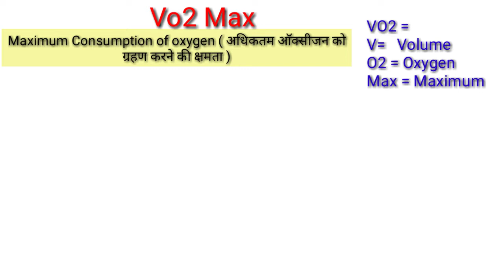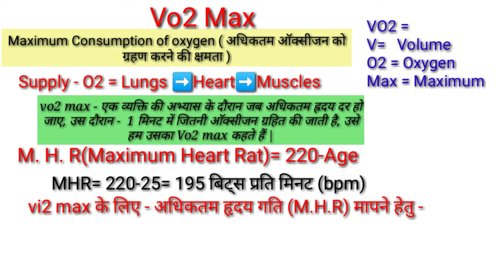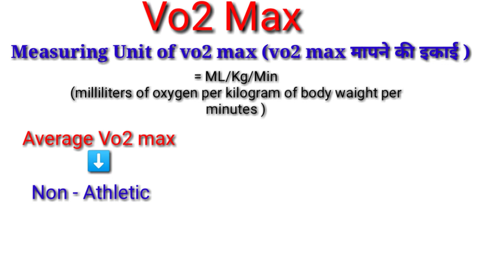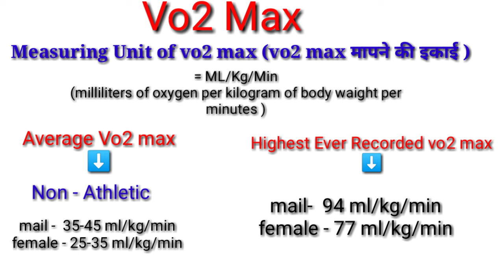What is vo2 Max in hindi /vo2 max kya hai/what is vo2 max in fitness/vo2 max in physical education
Hi

 इस वीडियो में Vo2 max क्या है और यह कैसे काम करता है इसका सूत्र क्या है आदि के बारे में डिटेल में बताया गया है "